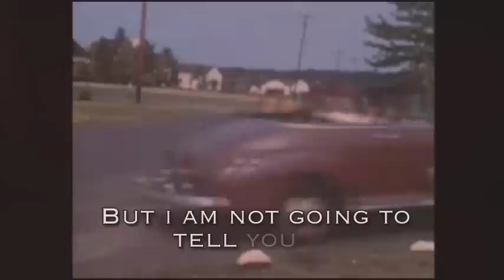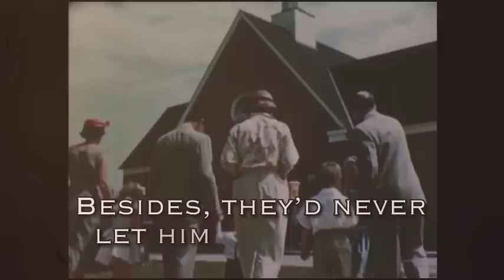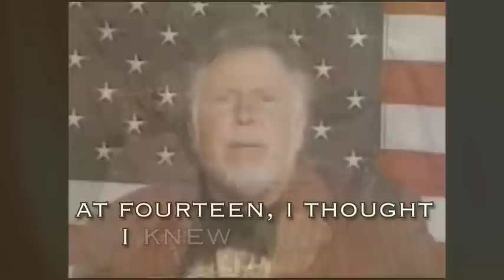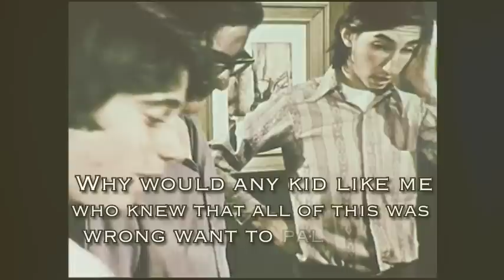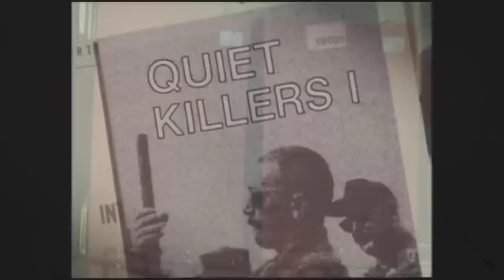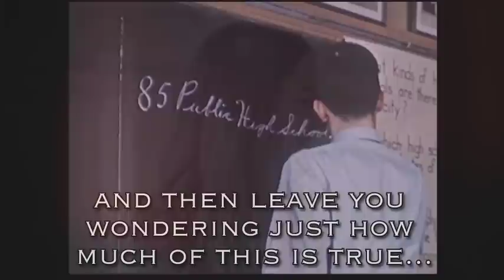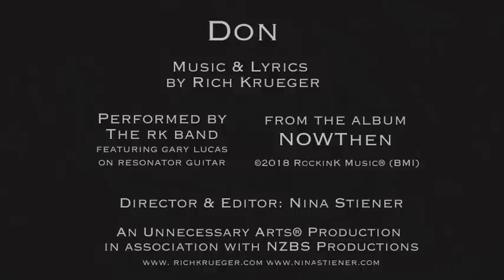Don (A Lyric Video)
Don

A Lyric VIdeo by NIna Steiner of the song "Don" by RIch Krueger from his 2018 album NOWThen
Music/Lyric RIch Krueger
Performed by The RK Band
RK - Guitar & Vocal
Bill Kavanagh - Bass Guitar
Vence Edmonds - Drums
Scott Daniel - Violin
Issac Lyons - Hammond B3
And featuring our friend Gary Lucas on Resonator Guitar

Director/Editor Nina Steiner

An Unnecessary Arts® Production in association with NZBS Productions